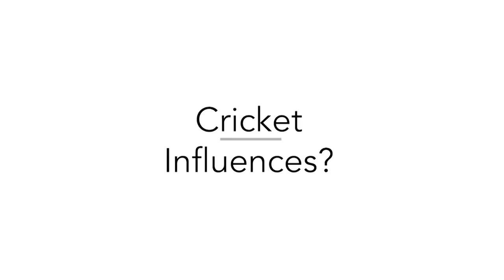Who is the real Kemar Roach? | Cricket Stories | West Indies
This is the story behind Kemar Roach's career.